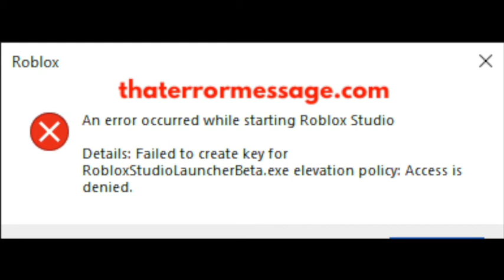An error occurred while starting Roblox Studio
Epic Amazon Deals An error occurred while starting Roblox Studio
Details: Failed to create key for "" elevation policy. Access is denied. READ COMMENTS TO FIND OTHERS SOLUTIONS! For live chat, updates, and more discussions Hold Software providers accountable! We rely on the community to share feedback on errors happening to them. What are others saying?